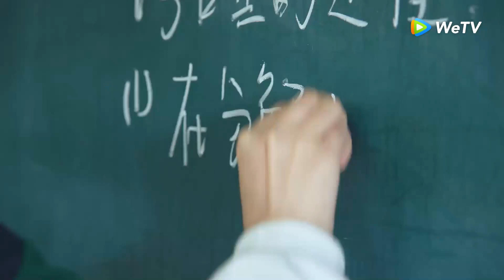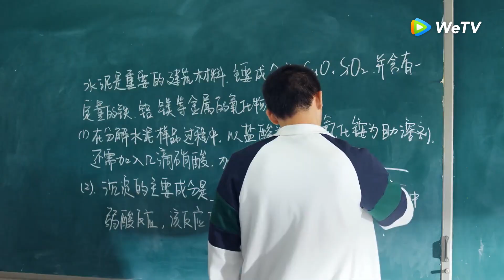Forever Love | Cuplikan EP05 Dituduh Menyontek Saat Ujian | 百岁之好，一言为定 | WeTV 【INDO SUB】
Bercerita tentang Jiang Zhen Han dan Xia Lin Xi, yang mengalami cinta pertama sejak sama-sama di bangku SMA. Keduanya lalu masuk universitas yang sama dan bekerja di kantor yang sama juga. Cinta mereka tak dikalahkan waktu, dari remaja hingga dewasa, dari masih sama-sama pakai seragam sekolah hingga pakai baju pengantin di pelaminan. Inilah kisah perjalanan romantis Zhen Han dan Lin Xi, yang akhirnya jadi suami-istri.

Wang An Yu - Jiang Zhen Han
Xiang Han Zhi - Xia Lin Xi
Chen Ze - Chen Yi Chuan
Pan Mei Ye - Gu Xiao Man
Zhao Hao Hong - Zhang Huai Wu
Yuan Hao - Qin Yue